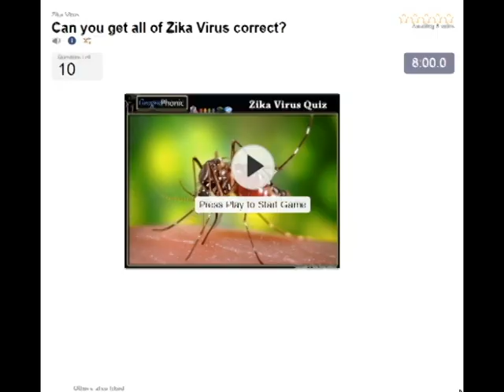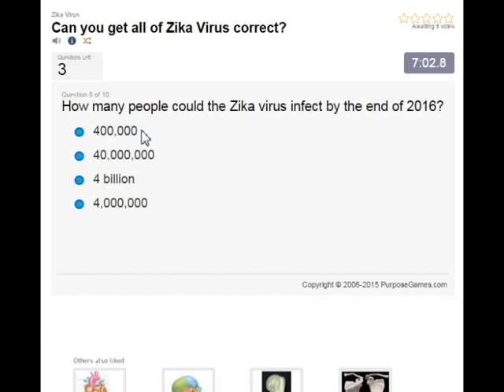bebés con microcefalia, causada por el virus Zika, bebés con cabezas pequeñas y cerebros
bebés con microcefalia, causada por el virus Zika, bebés con cabezas pequeñas y cerebros. Zika Virus Cuestionario: http: //

virus Zika / ziːkə, zɪkə / [1] [2] [3] (ZIKV) es un miembro de la familia de virus Flaviviridae, y del género Flavivirus, transmitida por el mosquito Aedes diurnas-activa, como A. aegypti y A. albopictus.

La infección, conocida como fiebre Zika, a menudo no produce o sólo síntomas leves. Desde la década de 1950 se ha sabido que se producen dentro de una estrecha franja ecuatorial de África a Asia. En 2014, el virus se propagó hacia el este a través del Océano Pacífico en la Polinesia Francesa, y luego a la isla de Pascua y en 2015 a México, América Central, el Caribe y América del Sur, donde el brote Zika ha alcanzado niveles de pandemia. [Cita requerida]

virus Zika está relacionada con el dengue, la fiebre amarilla, encefalitis japonesa, y el virus del Nilo Occidental. [4] La enfermedad que causa es similar a una forma leve de la fiebre del dengue, [4] se trata con reposo, [5] y, sin embargo, no puede ser impedido por fármacos o vacunas. [5] Existe una posible relación entre la fiebre Zika y microcefalia en los recién nacidos mediante la transmisión de madre a hijo, [6] [7] [8], así como una más fuerte con condiciones neurológicas en infectada adultos, incluyendo los casos de síndrome de Guillain-Barré. [9]

En enero de 2016, los Centros para el Control y Prevención de Enfermedades (CDC) emitió una guía de viajes en los países afectados, incluido el uso de las precauciones mejoradas, y directrices para las mujeres embarazadas, incluyendo teniendo en cuenta los viajes posponer. [10] [11] Otros gobiernos o agencias de salud advertencias de viaje similares emitidos pronto, [12] [13] [14] mientras que Colombia, República Dominicana, Ecuador, el Salvador, Jamaica y aconseja a las mujeres a posponer el embarazo hasta que se sepa más acerca de los riesgos. [13] [1